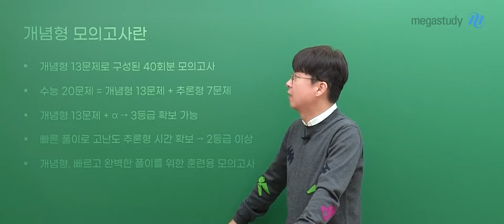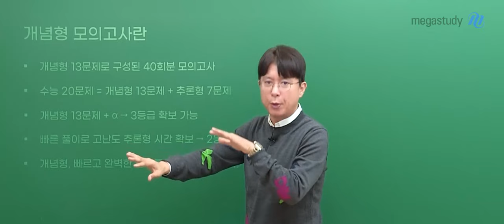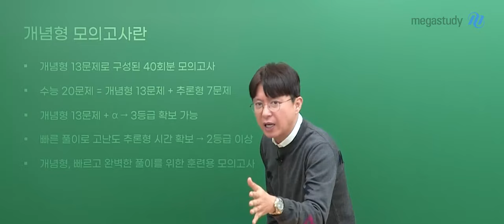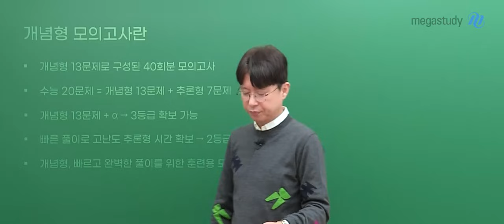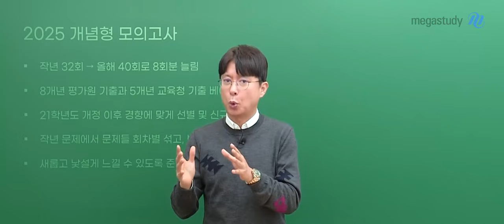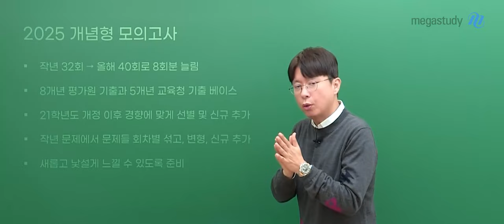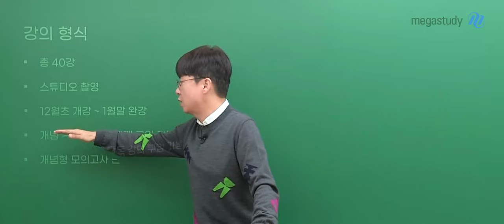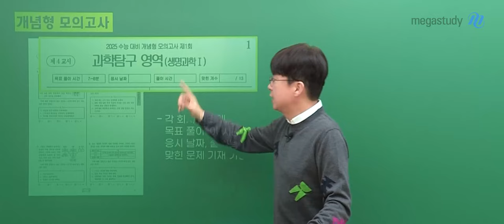[메가스터디] 생명과학 백호쌤 - [생명과학l] 2025 개념형 모의고사 OT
생명과학 백호 선생님의 [생명과학l] 2025 개념형 모의고사 OT 영상입니다.